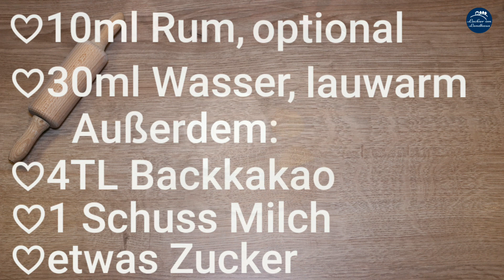Zarte und lockere Zebrapfannkuchen / Quarkpfannkuchen mit Zebramuster / Lecker im Landhaus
Für den Teig:
2 Eier, Gr. M
170 g Mehl
250 g Quark, 20% Fett
1 Esslöffel, oder auch mehr, Zucker
1 Prise Salz
350 ml lauwarme Milch
1/2 Teelöffel Backpulver
4 g Vanillezucker
30 ml Pflanzenöl
10 ml Rum (optional)
30 ml lauwarmes Wasser (wenn der Teig flüssig genug ist, einfach weglassen)
Außerdem:
4 Teelöffel Backkakao
1 Schuss Milch
etwas Zucker zum Bestreuen (optional)
Gutes Gelingen!